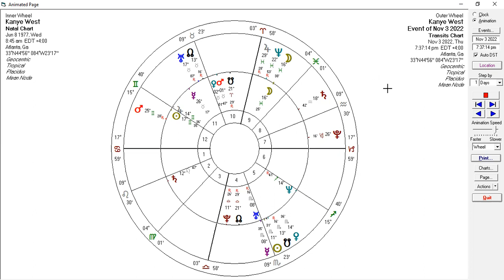Ye (Kanye West) Current transits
Astrology is so cool. We can actually see the aspects that are driving what is currently happening with him! Pretty intense stuff, it is worth a lookie see! He has some profound Mercury-Pluto transits, as well as nice aspects with Saturn, but Saturn is in his 8th house! Also he has transiting Venus, the Sun and soon Mercury (in Scorpio) conjuncting over to his natal Uranus the planet of twists,turns, sudden events, changes and things happening out of the blue.